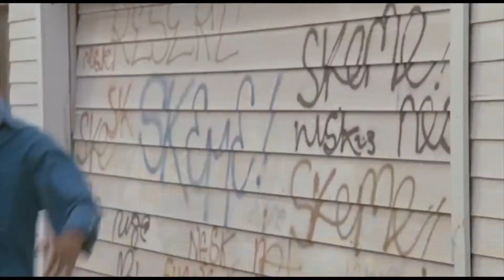Loved Ones - Majic Juan Da Plaira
Music video for Loved Ones performed by Majic Juan Da Plaira.